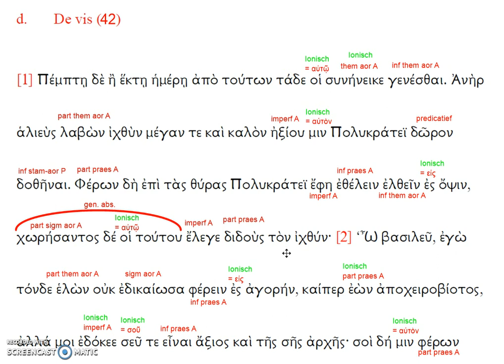Herodotus Historiën Polykrates 3.42.1